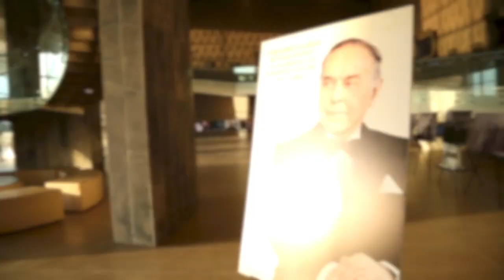ŞƏMKİR YAYFEST 2023